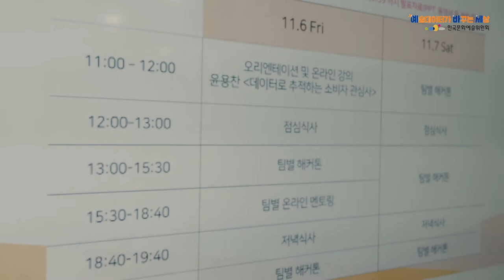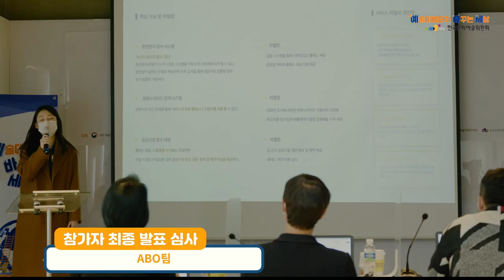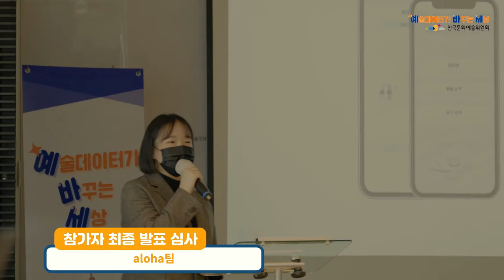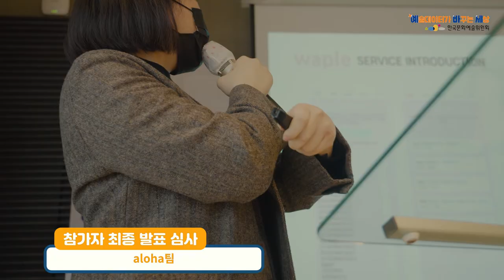(해커톤)'예술데이터가 바꾸는 세상' 스케치 영상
- 해커톤 서류접수 : 10.8(수)-10.30(금)(총 23일간)

- 해커톤 : 11.6(금)-11.7(토)(1박 2일) / 비대면, 온라인 웨비나 플랫폼

- 해커톤 발표심사 : 11. 9(월)

- 해커톤 최종심사 및 시상식 : 11.11(수)